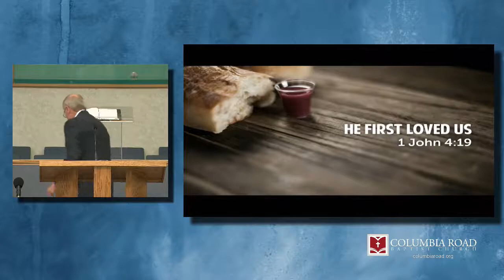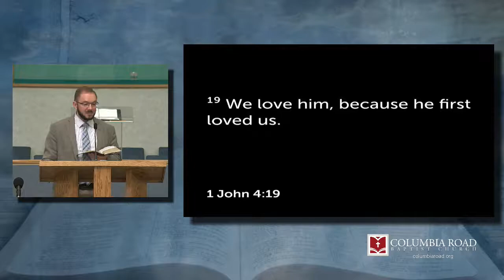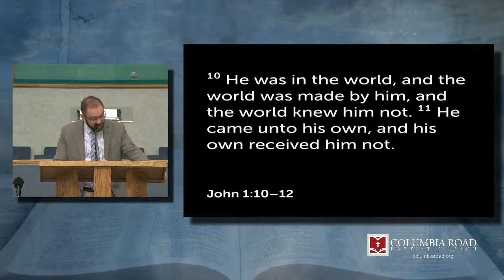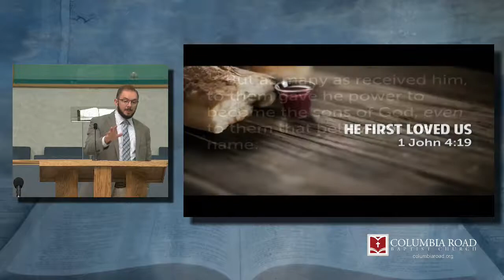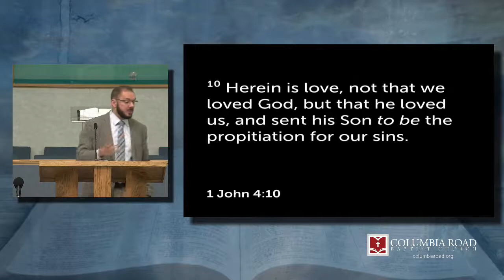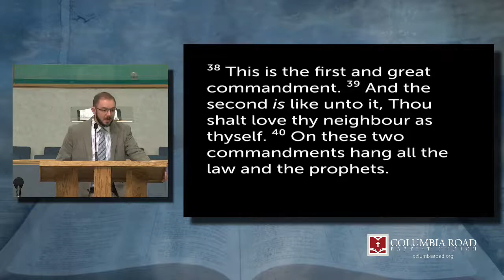October Lord's Supper | SUN PM | 10.31.21